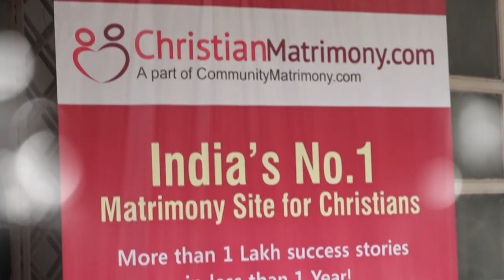Nambikkai TV | Prayerful Pathway - To marriage | NOV 24th 2018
Prayerful Pathway - To marriage | NOV 24th 2018 on Nambikkai TV

Seeking heavenly invervention for earthly blessing
Are you betrothed?
Are you ready for wedding?
Are you looking for the right partner?

INVITE JESUS

*Powerful prayer for divine leading
*Anointed christian family counselling
*Special session for parents, prospective grooms & brides
*Exclusive pre-marital counselling
*Prayerful match - making opportunities
*Prayer match - making opportunities